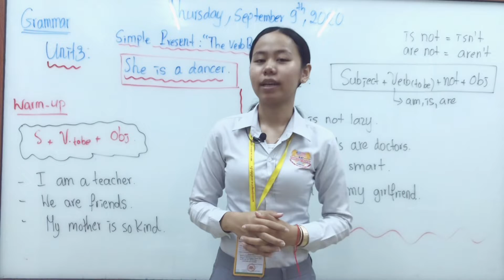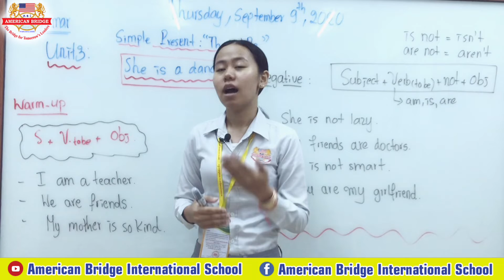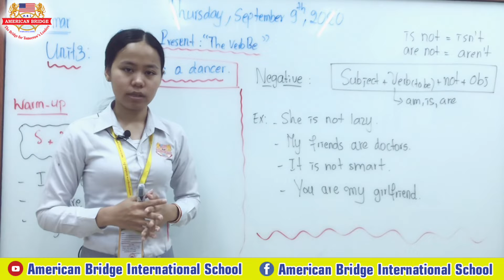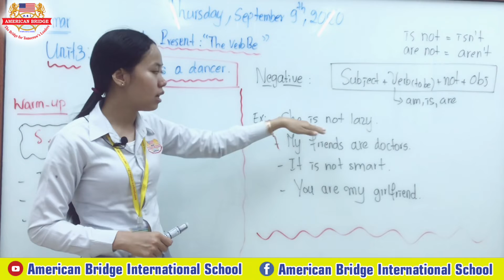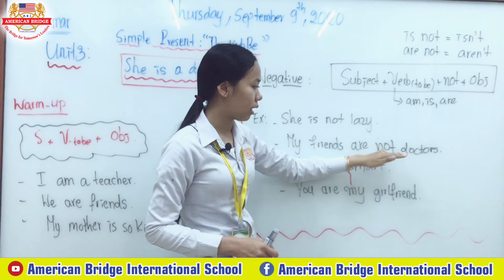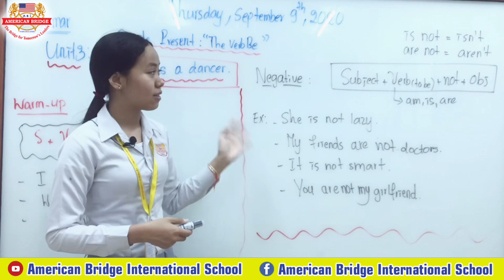Level3, Grammar , Unit3: She is a dancer , Page:17, Date: Thursday, September 9th, 2021